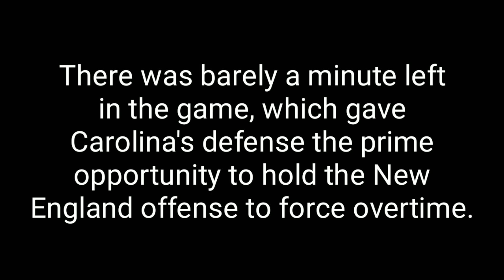The NFL's "Almost-Hero"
Adam Vinatieri: Destroyer of Dreams.

Programs used:
- Kinemaster
- Mobizen
- YouTube Studio
- PixelLab
- Background Eraser